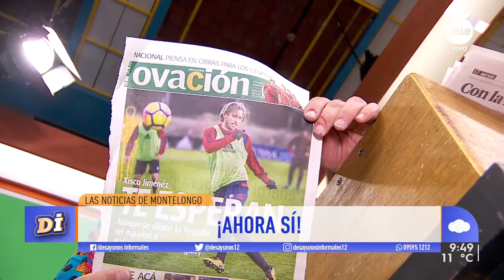¡Las noticias de Montelongo! / 10-9-2019